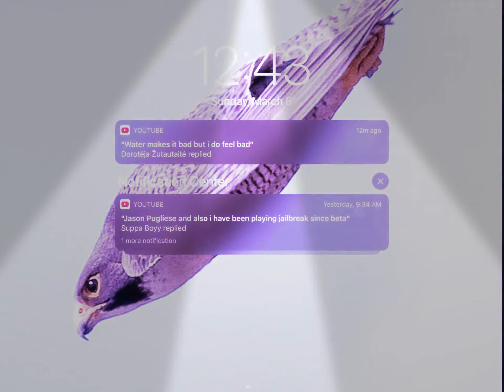Enjoy my first vid in a very long time 🙂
Btw my username is Awesomegupmkmkmk you can send me a friend request